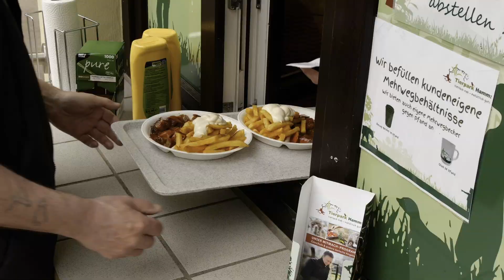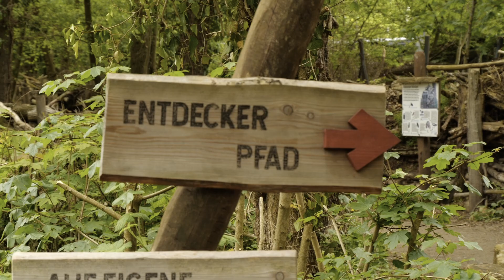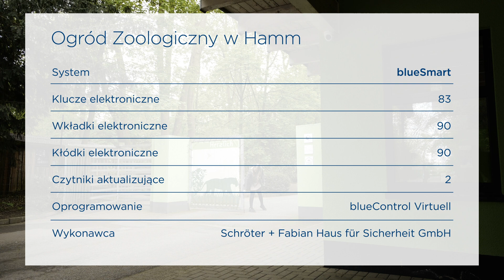System dostępowy Winkhaus blueSmart w Zoo w Hamm